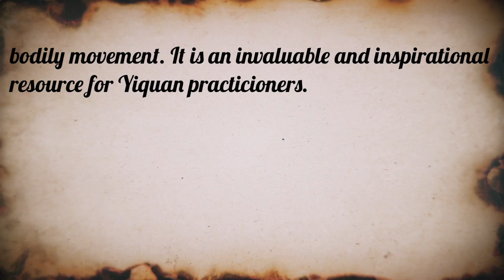Master Yao Zongxun - Yiquan Classic Demonstration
Master Yao Zongxun - Yiquan Classic Demonstration (edited by Shifu Changrong Ph.D.)

Master Yao Zongxun advocated sports biomechanics, modern anatomy and athletic psychology as a theoretical basis in Yiquan training. He thought that martial arts practice should be combined with scientific theory. He had the courage to bring forth new ideas and constantly absorb the advantages of modern boxing into his training and entire teaching career. He studied modern sports science to enrich his knowledge in his traditional Yiquan development, effectively mixing modern and traditional techniques.

Later in life, Master Yao Zongxun had also offered and shared his Yiquan training method with the National Swimming Team, the Beijing Football Team, the Beijing Track & Field Team, the Beijing Weightlifting Team and the Beijing Shooting Team as a reference and application in their training. Before passing away in 1985 due to cancer, he established the Beijing Yiquan Research Institute in 1984  contributing greatly to the study and propagation of Yiquan. Also, his classic book, Chinese Combat Martial Art; Yiquan, was published later around this time.

The following video is a classic Yiquan demonstration by Master Yao Zongxun (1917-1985) in the early 1980’s. In this video, first, Master Yao Zongxun is demonstrating the Subdue Dragon Stance. Next, he continues demonstrating a variety of Testing Power techniques with moving steps, different styles of Release of Power, palm strikes, and freestyle Yiquan War Dancing with great harmonious bodily movement. It is an invaluable and inspirational resource for Yiquan practicioners.

Shifu Changrong Ph.D. is a 34th Generation Master of the Shaolin Temple, a 5th Generation Baguazhang Master, a 6th Generation Xingyiquan Master, and a 6th Generation Yang style Taichi Master. He is also a descendant of the legendary masters Zhao Daoxin (趙道新先師), Wu Yihui(吳翼輝先師), and Wang Xiangzhai (王薌斋先師).